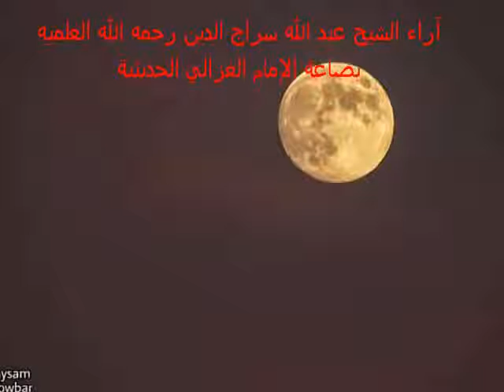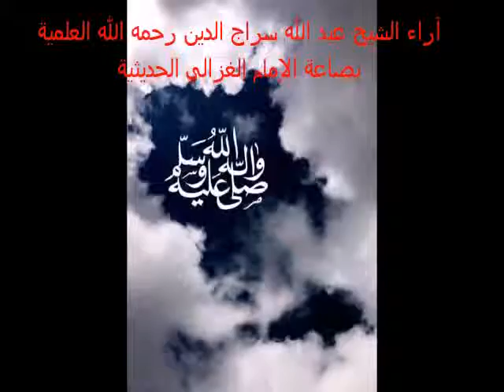سير سراجية 2*151: آراء الشيخ عبد الله سراج الدين رحمه الله العلمية- بضاعة الإمام الغزالي الحديثية.